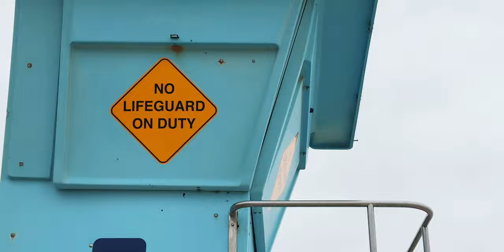Van Life Meet Up Gone Wrong!?! What Happened?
~ VAN ACCESORIES ~

Back up / Dash Camera ~
Small Folding Table ~
Big Folding Camp Table ~
Dish Scraper ~
Knife Sharpener ~
Cast Iron Skillets & Dutch Oven ~
Cast Iron Griddle ~
Small Stove ~
Big Stove ~
3 in 1 Wireless Charger ~
Usb Twinkle Copper Lights ~
Outdoor USB Sting Lights ~
Recovery Boards ~
Fire Extinguisher ~
Foot Water Pump ~
Portable Shower ~
Coffee Grinder ~
Pour Over Coffee Dripper ~
Folding Table Brackets ~
Portable Toilet ~
Door Hook Step Stand ~
Roof Rack System ~
Roof Top Storage Boxes ~

     ~ ELECTRIC IN THE VAN ~

House Battery ~
Solar Panels ~
Solar Panels Mounts ~
Y Solar Panels Connectors ~
Solar Wire Gland ~
Smart Shunt ~
Wire Alternator to Charge controller ~
Charge Controller ~
Fuse Box ~
Fuse Block ~
Usb Plugs ~
Small Roof Vent ~
Large Roof Vent ~
Small Interior Fan ~

Main Camera ~
Main Lens ~
Second Lens ~
ND Variable Filter for Main Lens ~
ND Variable Filter for Second Lens ~
Big Tripod ~
Vlogging Tripod ~
2nd Vlogging Tripod ~
External Memory Drive ~
Camera Memory Cards ~ NA
Mouse for editing Vids ~

     ~ TOOLS FOR THE VAN ~

Jig Saw ~
Circular Saw ~
Small Crimper ~
Big Crimper ~
Contour Gauge ~
Pocket hole ~